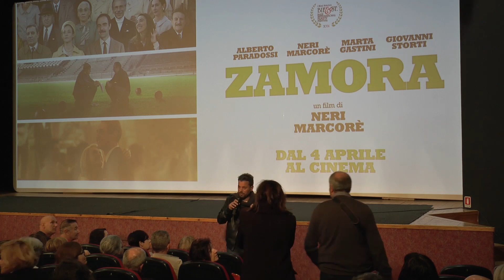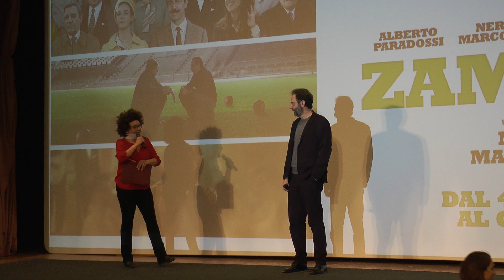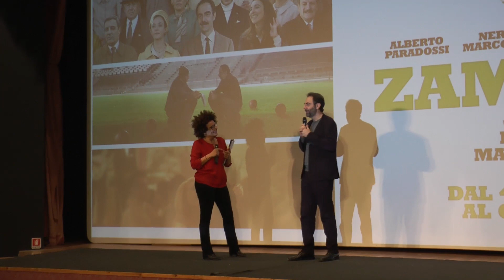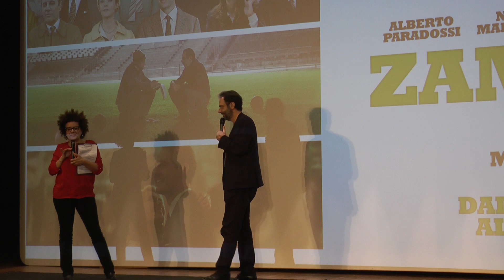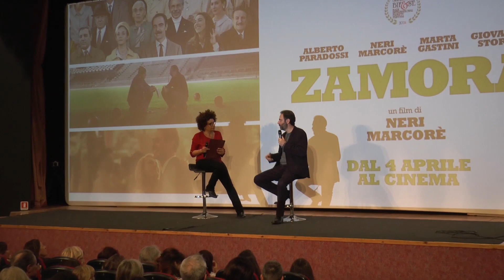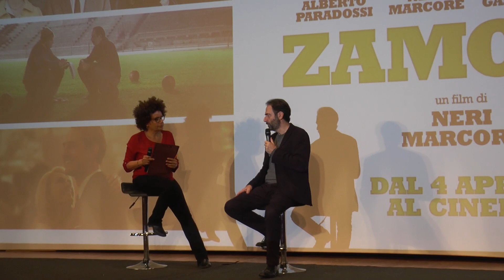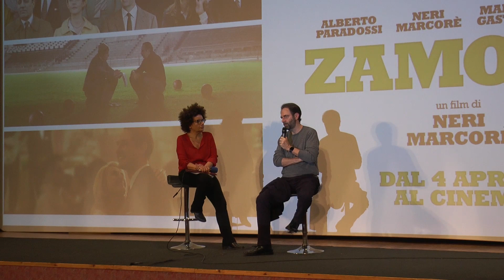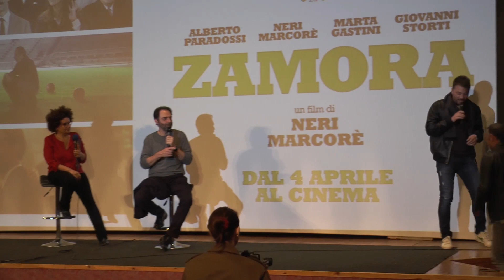Intervista a Neri Marcorè: "Zamora" | Cinema Gabbiano Senigallia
00:00 Inizio
02:40 Intervento di Neri Marcorè di presentazione al film
21:05 Intervista post film
01:16:17 Consegna del regalo di Lorenzo Ranieri

L’attore marchigiano ha presentato a Pesaro, Fano e Senigallia il suo primo film da regista “Zamora”.

La Fondazione Gabbiano di Senigallia in collaborazione con 01 Distribution e Fondazione Marche Cultura – Marche Film Commission hanno presentato una straordinaria iniziativa in mercoledì 10 aprile 2024 presso alcune delle principali sale della Comunità della nostra regione.

Neri Marcorè è arrivato nelle Marche per presentare il suo esordio alla regia con il film “Zamora”, una storia diretta e interpretata dall’attore marchigiano che si ispira all’omonimo romanzo di Roberto Perrone per raccontare con originalità le esperienze di un giovane di provincia catapultato nella Milano del boom economico.

Presentato in anteprima al BIF&ST – Bari International Film & TV Festival 2024 nella sezione Italia Film Fest 2024/Nuovo Cinema italiano, il film racconta la storia di formazione di un giovane partito dalla provincia per approdare in una grande azienda milanese, dove si troverà a fare i conti con i propri limiti fisici e personali. Walter, questo il nome del protagonista interpretato da Alberto Paradossi, è costretto per assecondare il proprietario dell’azienda entrando nella squadra di calcio aziendale come portiere, pur odiando il calcio. Neri Marcorè sarà il suo allenatore, Giorgio Cavazzoni nel film, ex portiere che lo guiderà fino a portarlo ad affrontare la personale sfida con se stesso. Una storia che unisce comicità, delicatezza e intelligenza, finendo per somigliare immancabilmente al suo regista.

“L’incontro con autori e interpreti dei film – commenta Andrea Agostini, presidente di Fondazione Marche Cultura – è sempre un’esperienza stimolante, lo è stata in particolare con Neri Marcorè. Ascoltarlo è ogni volta un’occasione preziosa, offre spunti di riflessione intelligenti e mai banali. È un piacere quindi che abbia dato la sua disponibilità a partecipare alle proiezioni del suo primo film da regista. Sono state tre tappe in rapida successione. il pubblico ha risposto con entusiasmo e calore a un artista di cui, da marchigiani, dobbiamo essere orgogliosi.”

Per promuovere la sua prima volta dietro la macchina da presa Neri Marcorè ha deciso di intraprendere un piccolo tour tra alcune sale ACEC della Regione Marche, dove ha incontrato gli spettatori per confrontarsi con loro sulla sua prima esperienza dietro la macchina da presa.

Sono stati quattro gli appuntamenti organizzati alla presenza del regista in programma mercoledì 10 aprile nelle Marche:

Cinema Gabbiano di Senigallia: presentazione del film in sala e proiezione ore 18.15;
Cinema Gabbiano di Senigallia: dibattito con il regista dopo la proiezione delle 21.00;
Cinema Solaris di Pesaro: presentazione del film in sala e proiezione ore 20.30;
Cinema Masetti di Fano: presentazione del film in sala e proiezione ore 21.15.
Per venire incontro alla grande richiesta di biglietti, è stato aggiunto un nuovo spettacolo al Cinema Masetti di Fano alle ore 17.30.

Carmine Imparato, responsabile programmazione sale circuito regionale Acec Marche (le Sale della Comunità) commenta: “Ringraziamo Neri Marcorè, 01 Distribution e tutti quanti hanno reso possibile questa iniziativa che va sempre nella direzione di premiare il pubblico, sempre molto partecipe e attento, che frequenta le nostre sale. Una visione collettiva accompagnata dall’autore fa apprezzare ancora di più il lavoro che c’è dietro ad un’opera cinematografica e genera attenzione intorno alla stessa. Resta sempre principe la collaborazione e la sinergia tra sala e pubblico, sono legami forti che vanno sempre più consolidandosi. Anche con queste iniziative”.

“È un onore aver ospitato un attore poliedrico come Neri Marcorè – afferma Francesco Gesualdi, responsabile di Marche Film Commission – che nonostante il successo è rimasto fortemente legato alle sue radici marchigiane. Qui, come in tutta Italia, è apprezzato e amato per il suo talento e la sua capacità di caratterizzare ogni sua interpretazione con garbo e intelligenza. Siamo stati lieti di averlo avuto nelle Marche per presentare il suo esordio da regista e lo ringraziamo per l’impegno a portare nelle sale, a contatto diretto con il suo pubblico, un assaggio di vero cinema italiano”.